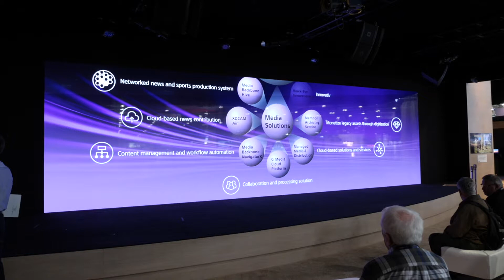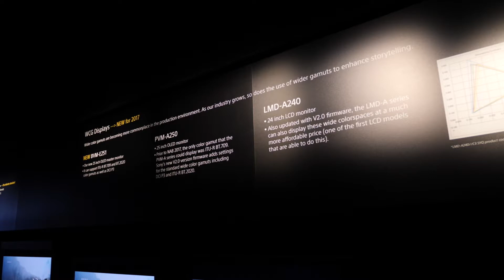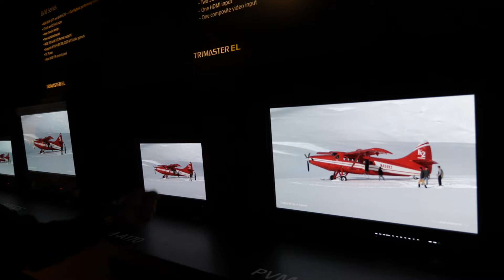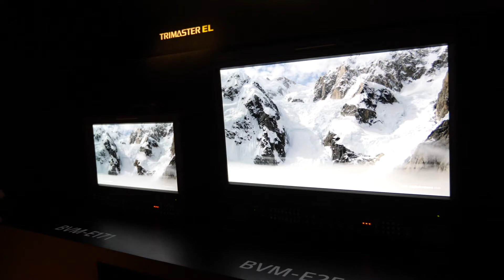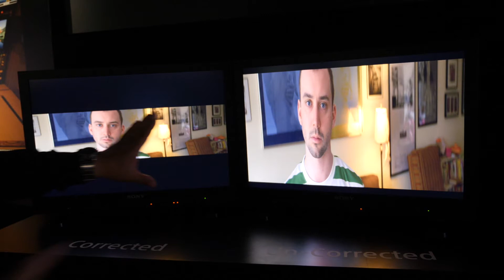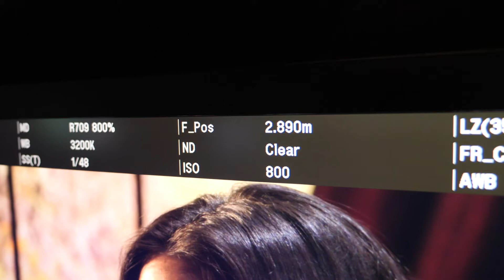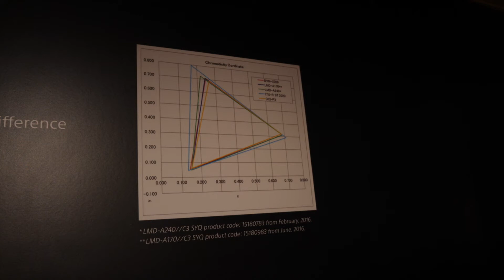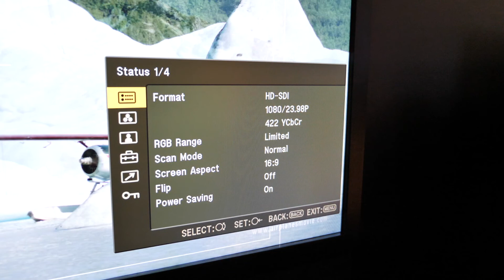[NAB2017]ナブブラリVol.04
NABshow2017 Special!
特集まとめページは